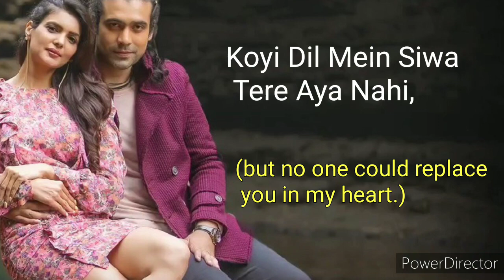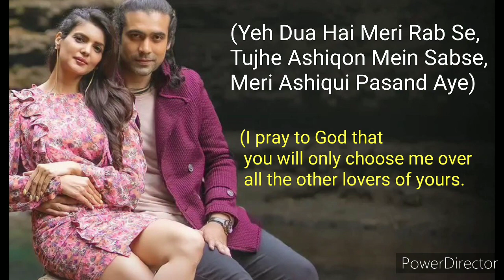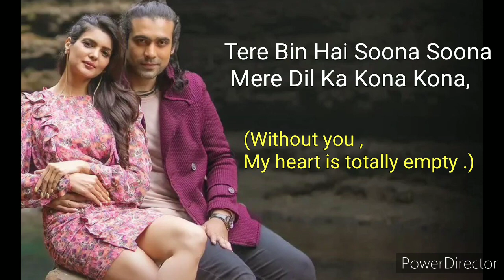Meri ashiqui (Translated version English ) By Jubin Nautiyal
Song Name: Meri Aashiqui
Singer: Jubin Nautiyal
Lyrics Writer: Rashmi Virag
Music Director: Rochak Kohli
Music Video Director: Ashish